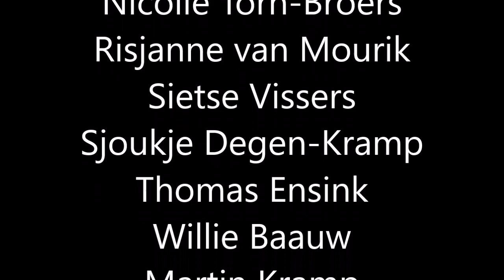Aftermovie Hengstenshow 2022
De aftermovie van de Hengstenshow 2022 !

Gefilmd door Hanneke de Groot
Montage door Laura Kramp